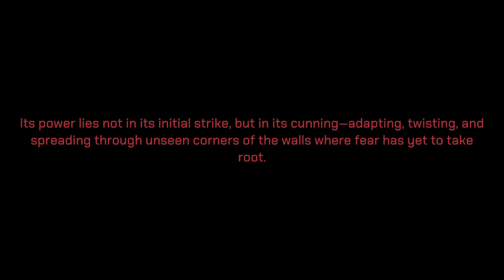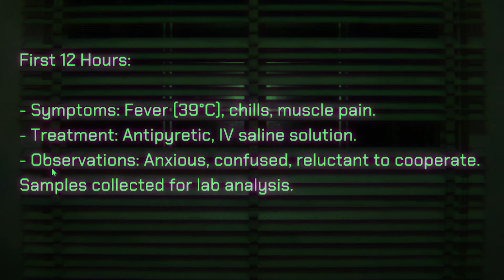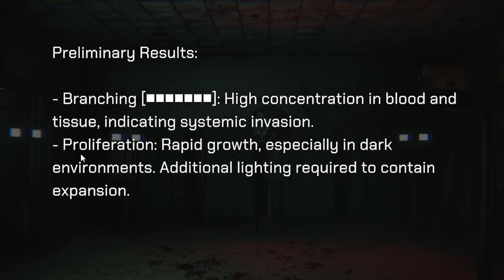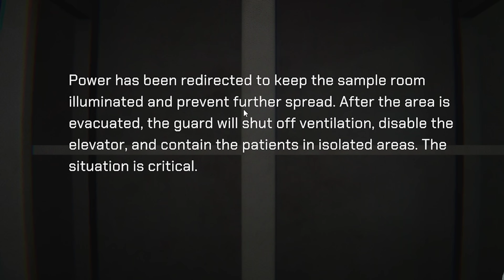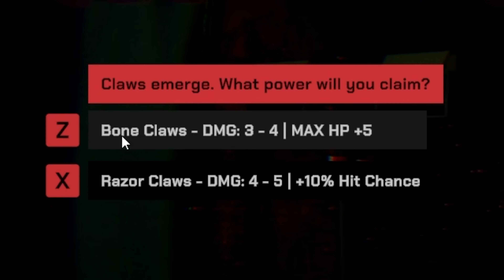กำแพง แฝงร่าง | LURKS WITHIN WALLS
🖥️ Notty's Machine Specification
Mainboard | ROG Strix Z790-F Gaming WIFI
RAM | Corsair Vengeance DDR5 Bus 5600 Mhz